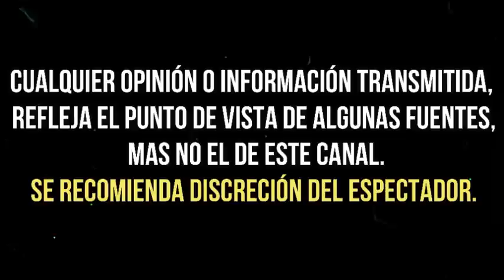PEPILLO ORIGEL EXHIBE EL MENOSPRECIO QUE SUFRIÓ SILVIA NAVARRO EN CASTING